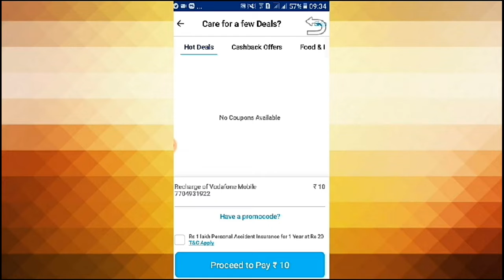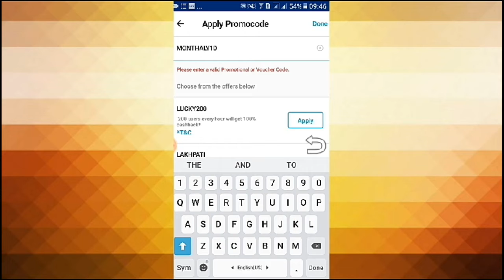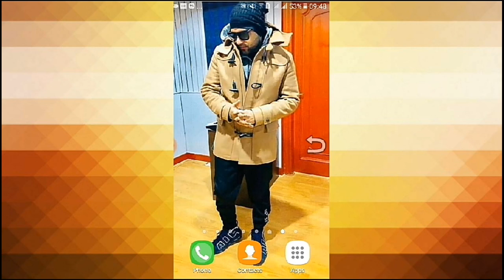Paytm promocode today !! Paytm New Promocode !! Paytm new Promocode today !! Paytm Promocode !!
Hello friends mai is video me bataya hu ki 10 free promocod apley kare
NEW MONTHALY10 PROMOCOD, new pytam promocod

👉👉   Mceant Browser refer code : TRDJHX

 1. paytm new offer;
 2. paytm new offers today,
 3. paytm new offer today 2018,
 4. paytm new offer 2018,
 5. paytm new offer august 2018,
6. paytm new offer september 2018,
 7. paytm new offer today telugu,
8. paytm new offer promo code,
9. paytm new offer add money,
 10. paytm new offer today
, 11. paytm ka new offer august,
 12. paytm new cashback offer august,
 13. paytm new offer bhim upi,
14. paytm new cashback offer,
15.paytm new bhim offer,
16. paytm new offer code,
17. paytm new cashback offer 2018,
 18. paytm new upi cashback offer
, 19. paytm new cashback offer today,
20. paytm new offer 1000 cashback,
 21. paytm 50 cashback offer new user,
22. coca cola new offer paytm,
 23. paytm cash new offer,
24. paytm earn money new offer,
25. paytm new offer 4 ep 40,
26. paytm new offer for add money,
27. paytm offer for new user,
28. paytm new free shopping offer,
29. new offer for paytm,
30. paytm new offer in telugu,
31. paytm new offer in august,
32. paytm new offer july 2018,
33. paytm new offer july,
34. new jio paytm offer,
35. paytm new offer kyc,
36. paytm ka new offer,
37. paytm ka new offer 2018,
38. paytm ki new offer,
39. paytm new offer latest,
 40. new paytm loot offer,
41. paytm new loan offer,
42. paytm mall new offer
, 43. paytm mall new offer today,
44. paytm new add, money offer,
45. paytm me new offer, 46. paytm merchant new offer, 47. paytm new number offer, 48. paytm new offer per number, 49. paytm new offer . paytm new 10 offer